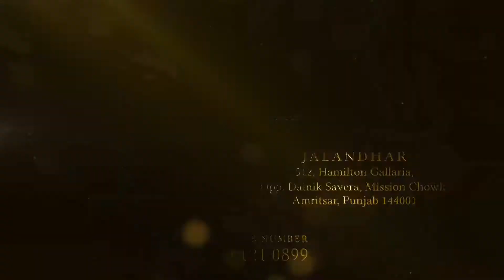लेफ्टिनेंट जनरल बिक्रम सिंह का बुत गांव सियाना में स्थापित किया गया